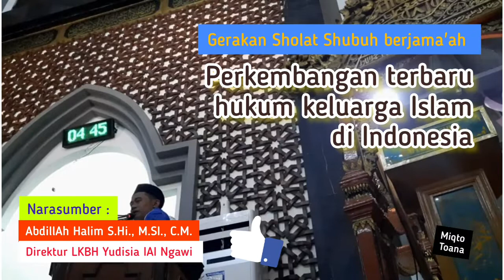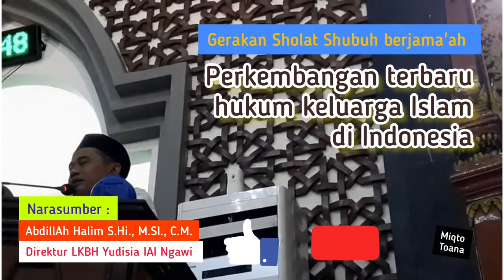Perkembangan terbaru hukum keluarga Islam di Indonesia ~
Miqto Toana ikut hadir pada Sholat Shubuh berjama'ah di Masjid Agung Baiturrohman Ngawi dan mengikuti kajian bersama Narasumber AbdillAh Halim S.Hi., M.SI., C.M. Direktur LKBH Yudisia IAI Ngawi, dengan materi Perkembangan terbaru hukum keluarga Islam di indonesia ~